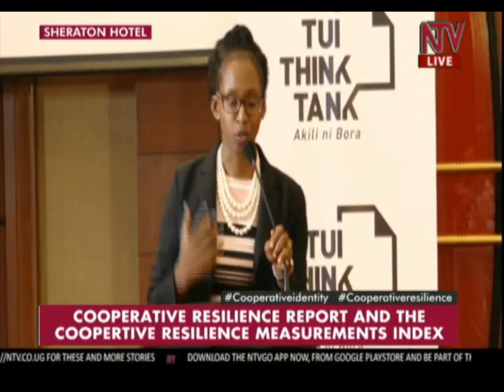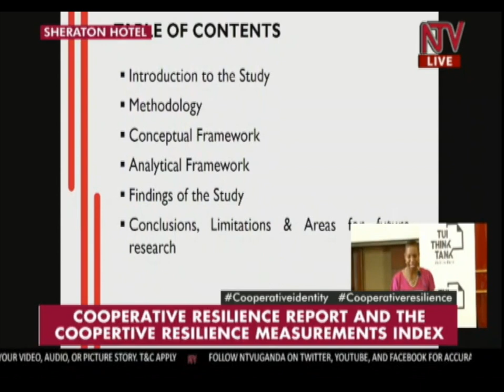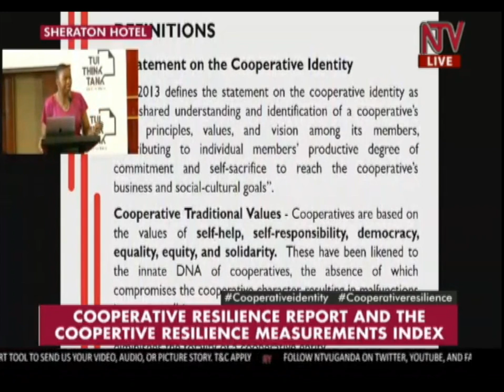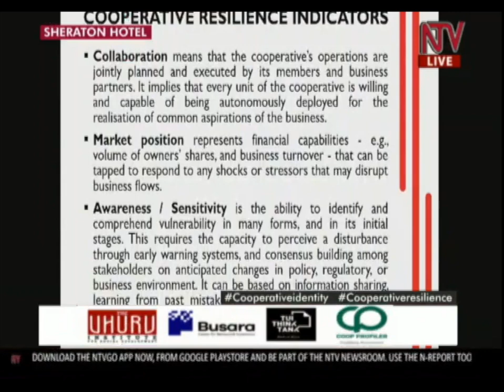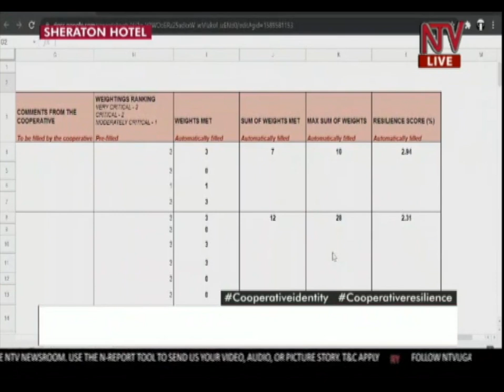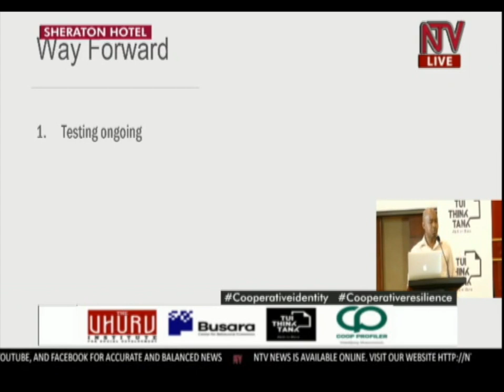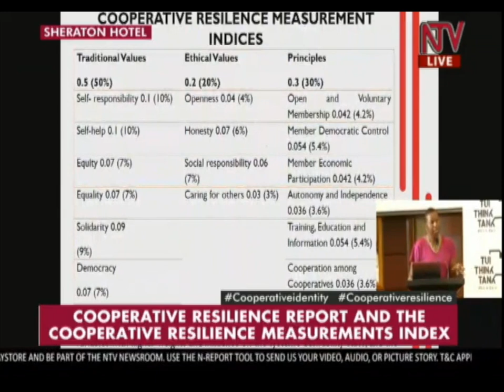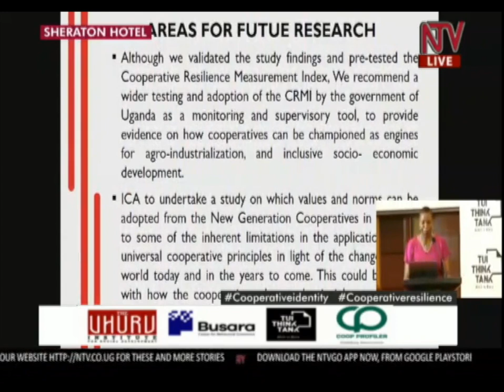Cooperatives resilience report and the cooperative resilience measurements index